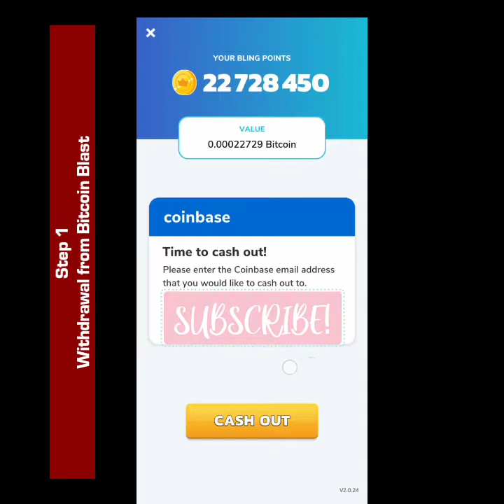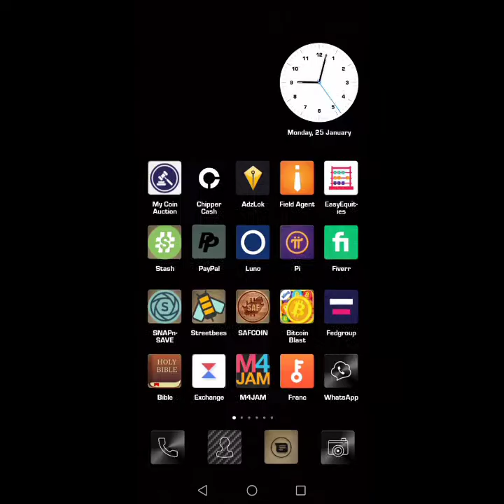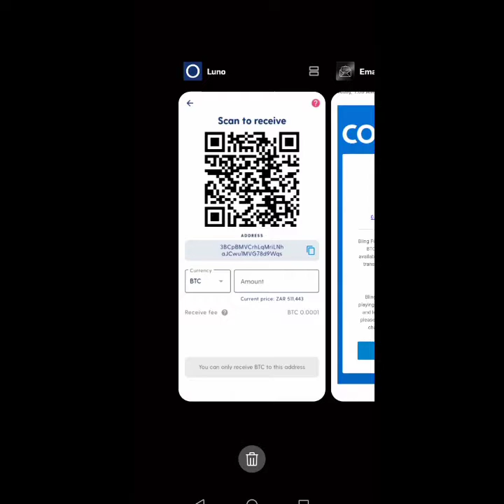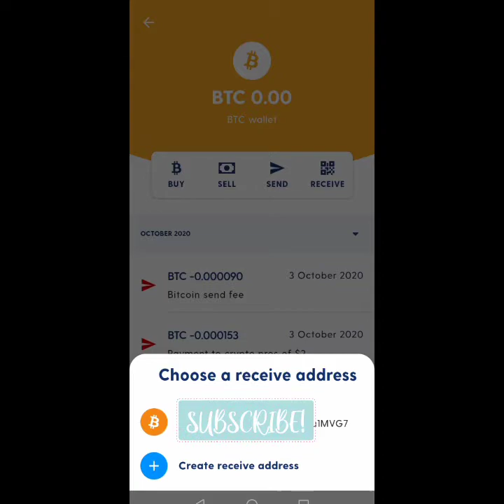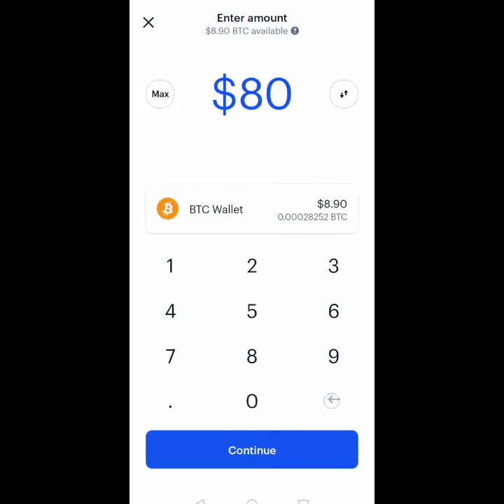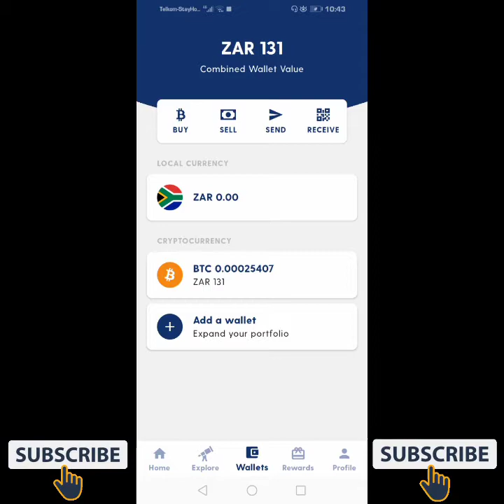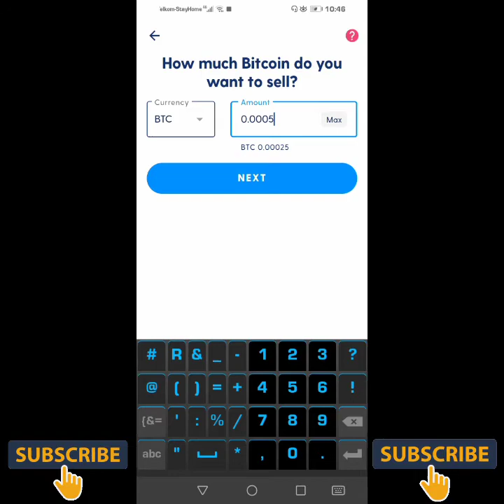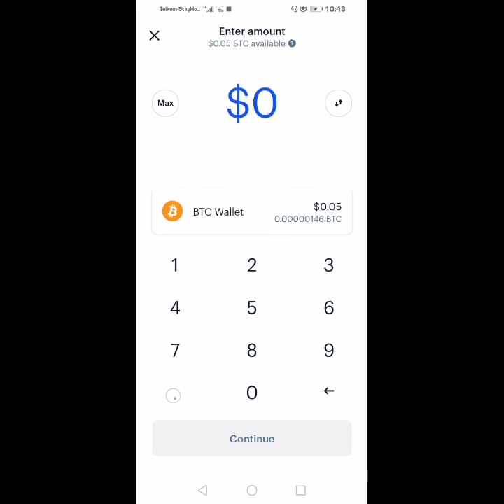Cashing out from Bitcoin Blast, sending bitcoin from Coinbase to Luno. From luno to bank acc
In this video, I will show you to cashout with Coinbase from Bitcoin Blas game and how to send bitcoin from Coinbase to Luno. From Luno to bank account

To play BITCOIN BLAST just download it and start playing.

Buy and sell, trade, and manage digital currency such as pounds, dollars, euros.

Coinbase: the simple, safe way to buy, manage and sell digital currency.
Transfer, store and convert digital currency securely on Coinbase using our e-money wallets which support euros, pounds, dollars, and more.

Send and receive digital currency and once you sign up, you’ll also be able to to use Coinbase Card to purchases goods and services through a visa debit card.

& sell cryptocurrency | Blockchain wallet | Bitcoin, Ethereum & more crypto

Luno: The Easy and Secure way to Buy, Store, Explore and Trade Cryptocurrencies like Bitcoin (BTC), Ripple (XRP) and Ethereum (ETH)

Whether you’re new to Bitcoin or an advanced cryptocurrency trader, our crypto wallet and trading exchange provides a safe and secure platform to buy Bitcoin and other digital currencies like Ripple, Ethereum and more. With over 3.5M customers in 40+ countries, our global team of over 300 dedicated professionals are always on hand to simplify your crypto journey. So whether you are looking to buy your first Bitcoin, or execute the perfect cryptocurrency trading strategy, Luno is here for you.

Buy Bitcoin and Crypto with Ease

If you’re new to cryptocurrency, or just don’t have the time to commit to trading, our instant buy and sell feature takes the complexity out of crypto trading. It gives you instant access to a range of cryptocurrencies, including Bitcoin (BTC), Ethereum (ETH), Ripple (XRP) and more, without needing to understand how to operate and execute complex trades on an exchange.
MY RECOMMENDED OPPORTUNITIES TO MAKE MONEY ONLINE IN SA AND GLOBALLY.